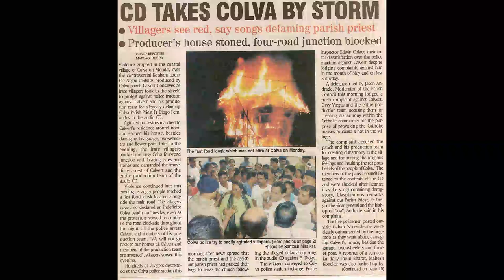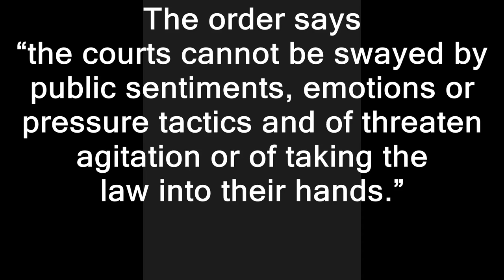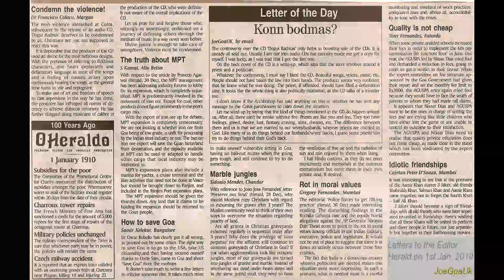Dogui Bodmas 2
Bodmas
Colva Goa
India